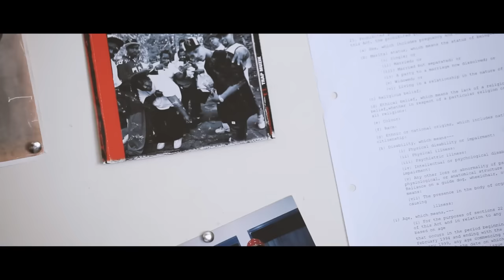POETIK - Around Here Part Lua (Official Music Video)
| "Around Here Part Lua", performed By POETIK and feat. Ratstar, Cole Parker, Kenzie From Welly

Produced By Marlei Music
Filmed By The Art Of Visualz